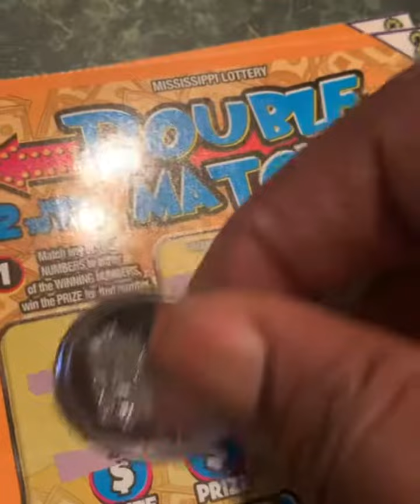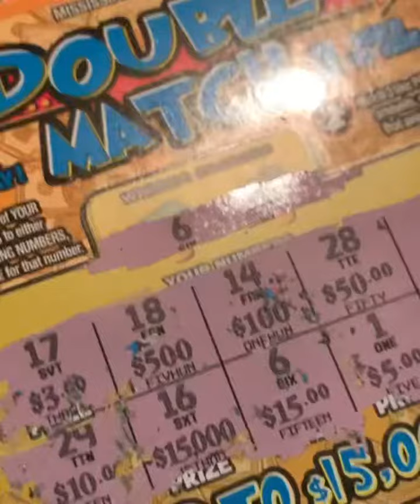Mississippi Double Match With A Nice Size Win! Wow 🤯